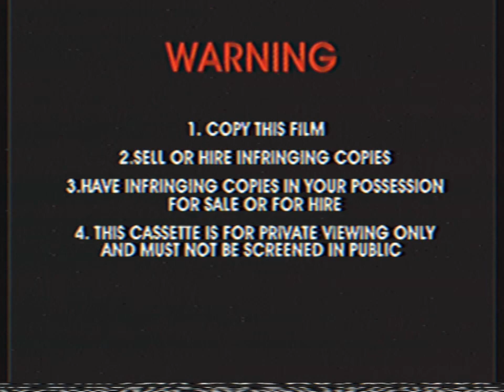Opening To Hi-5 - Imagine That 2010 VHS Australia